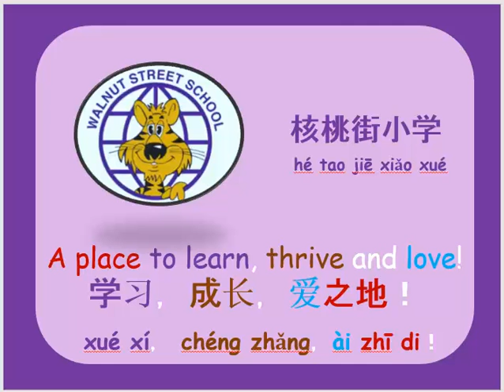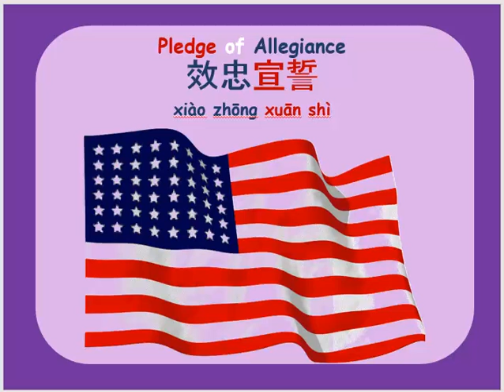2/9/2017 5:56:01 PM